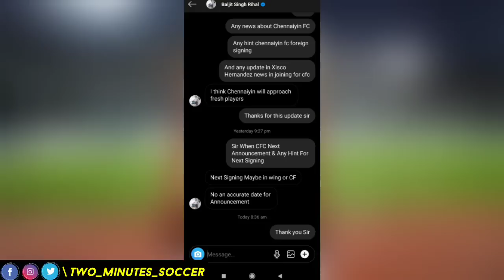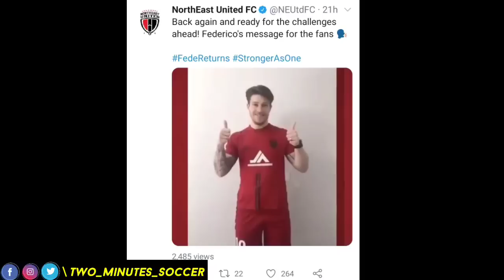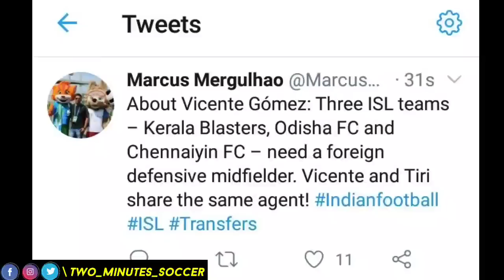ISL7 - Chennaiyin FC Next Foreign 🤩 Signing Update | ATK-MB,NEUFC,KBFC,FCG,HYDFC Transfer News | TMS